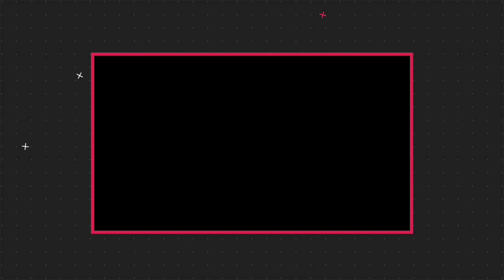Nana & Masha combo || Gameplay#117 || MLBB || MasterMeow Gaming